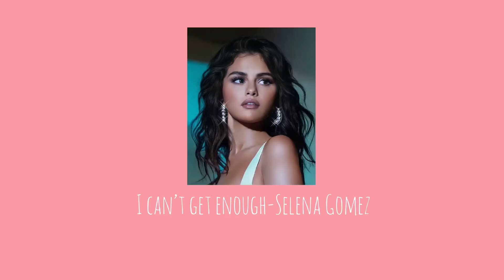Playlist that will make you dance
created owner. This video is just for entertainment
purposes.